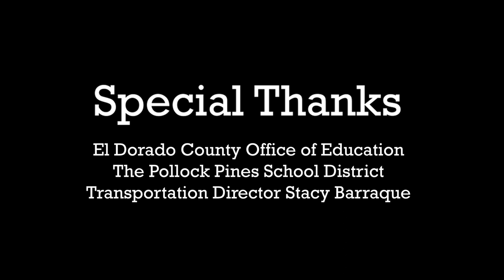CHP Tips - School Bus Safety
Riding the school bus is by far the safest way for students to get to and from school, but everyone must do their part. Stay alert, avoid distractions, and obey traffic laws. Together, we can provide a safe environment for kids traveling to school.